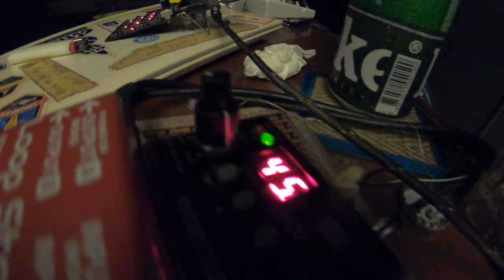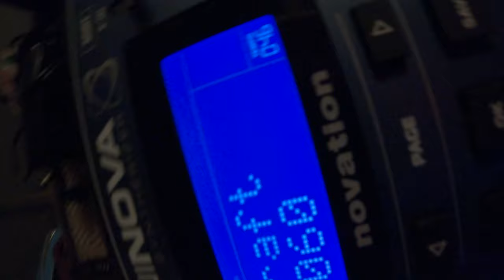Mininova trip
GX010230